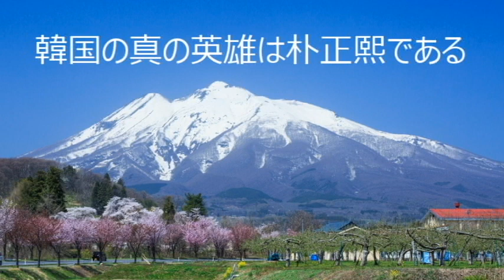第3403回 韓国の真の英雄は朴正熙 2021.11.28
韓国の真の友人は日本